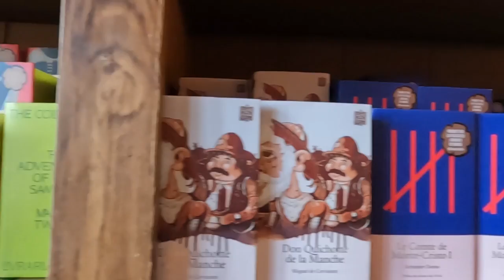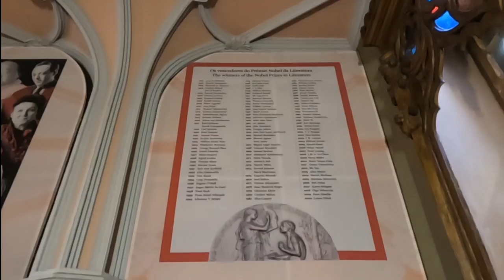Livreria Lello a Porto. La più bella del mondo. Dai Premi Nobel a Harry Potter.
La Livreria Lello a Porto, in Portogallo è unica.
Tanto da essere diventata un'attrazione turistica.
Bisogna fare la fila per entrare. Io ci ho messo circa mezz'ora, in orario serale. Inoltre c'è un biglietto di ingresso di €8 da comprare online.
Quindi la prima domanda, che sorge spontanea è: ne vale davvero la pena? I don’t wanna spoil the fun and give you the answer right now... non voglio rovinare la storia e darvi subito la risposta!
Il locale è affollato, pieno di rumori e c'è un mare di gente di ogni provenienza geografica. I libri proposti sono in Portoghese e spagnolo a destra, in inglese a sinistra; questa disposizione si ripete al piano terra e al primo piano.
L'arredo della libreria è stupendo. Si tratta di art-decò di fine ottocento/ inizio novecento. L'apertura del negozio avvenne poiché il signor Lello vinse una somma alla lotteria, che gli permise di acquistare i locali.
Le scaffalature più alte sono protette da pannelli di vetro e i libri vecchi o antichi sono divisi dalle sculture in gesso dei volti di autori classici famosi. Qualcosa di questi scaffali ricorda una farmacia antica e richiama alla memoria e all'immaginazione testi antichi e proibiti, magari sull'alchimia.
Il primo e secondo livello sono collegati da una scala lignea che parte con una biforcazione per chiudersi al centro con un passaggio stretto e poi riaprirsi salendo. Sembra di entrare e uscire da una bocca di serpente preceduta e seguita da due lingue a Y, ma con il fascino e la bellezza del passaggio nello secchio di Alice.
Infatti sono in tantissimi a farsi fotografare sulla scala, si potrebbe addirittura pensare di creare un concorso fotografico.
Il soffitto è finemente decorato in vetro e legno.
Al primo piano ci sono anche le gigantografie delle copertine di Time Magazine dedicate ai grandi scrittori, oltre a loro ritratti e alla lista dei Premi Nobel alla letteratura (gli italiani sono ben rappresentanti). In fondo verso l'interno c'è un sezione dedicata a Pessoa.
I libri della collezione Lello sono classici della letteratura, come Il Piccolo Principe, o Doctor Jekill and Mr. Hyde. Libri che in edizione Penguin costerebbero poco, qui sono in vendita a €15 come minimo. Questa è una strategia commerciale. Infatti comprare uno di questi libri permette di riscattare il biglietto di ingresso (c'è n'è anche uno gold da €15).
L'offerta di libri di letteratura contemporanea invece appare limitata. Questo probabilmente perché l'assortimento è in triplice lingua.
La folla ha anche un altro motivo di richiamo: J.K. Rowling è stata fortemente ispirata da questi luoghi, includendo la libreria in alcune scene di Harry Potter - quando compra i libri di scuola a Diagon Alley - dunque i fans di Harry vogliono vederla.
La risposta alla domanda, se ne vale la pena, dunque, è un forte si. La libreria è davvero stupenda, merita il titolo di più bella al mondo.  Poi per un amante dei libri l'atmosfera è coinvolgente, vedere i ritratti dei grandi scrittori (penso a Tony Morrison, personalmente) e vedere tante persone entusiaste di leggere, lascia un senso di speranza per il futuro della cultura.
Probabilmente non vale la pena però comprare dei classici che sono stati già letti (specialmente quelli in inglese), e questo naturalmente va stabilito a livello individuale.
Visita coinvolgente anche per i ragazzi, e gli appassionati di selfies.
Se non potete recarvi di persona a Porto, guardate il video!